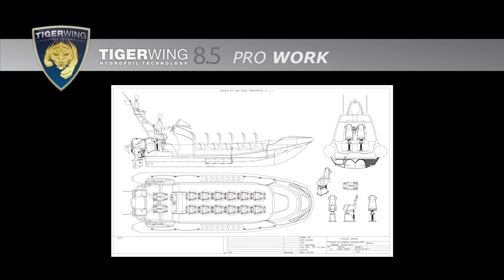TIGERWING HYDROFOIL TECHNOLOGY- ATLANTIC DRONE VIEW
TIGERWING
HYSUCAT TECHNOLOGY
HYDROFOIL SUPPORTED CATAMARAN

FOOTAGE FROM PHANTOM DRONE - PORTUGAL _  ATLANTIC COAST